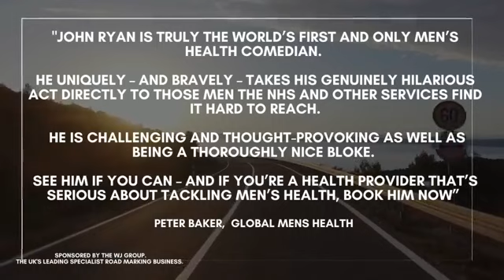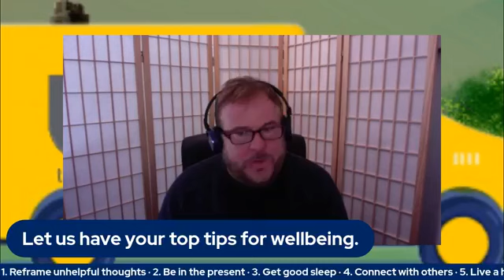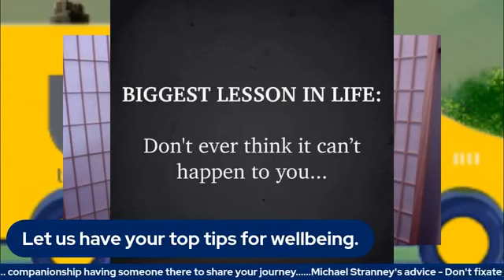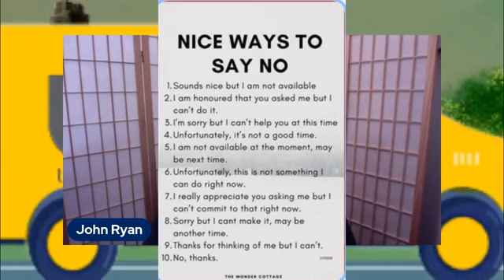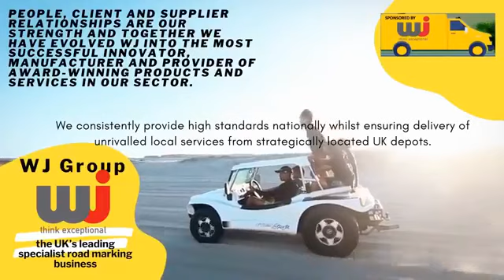Griff interview with John Ryan - Men's Radio Station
Griff interview with John Ryan - Men's Radio Station - January 2023